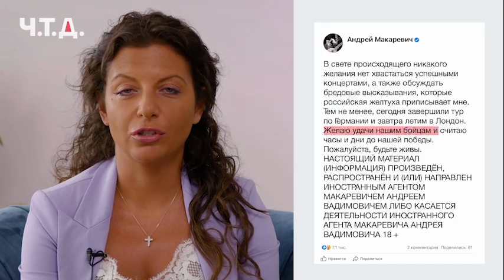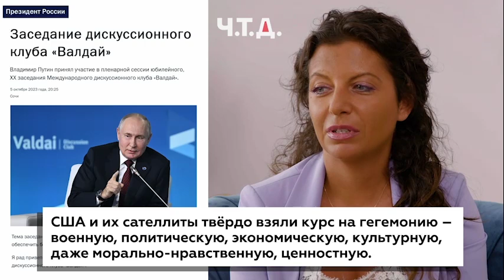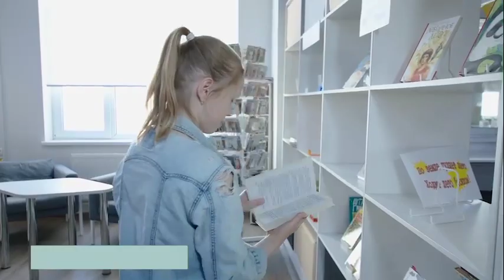Margarita Simonyan news 2023-10-09 Маргарита Симоньян новости предсказание будущего 20-30 лет вперёд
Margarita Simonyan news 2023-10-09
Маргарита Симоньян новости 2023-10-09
Ч.т.д. - Что и Требовалось Доказать